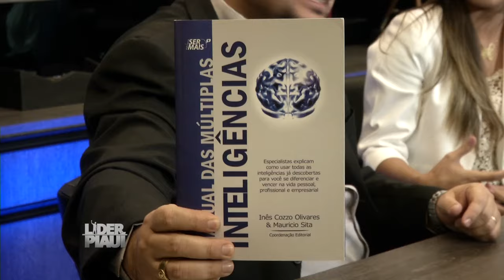Programa Líder Piauí - Marcos Mazullo - Bloco 02 - 19/07/2015